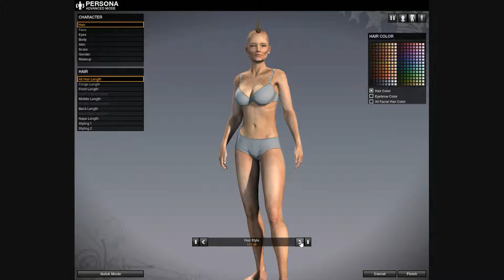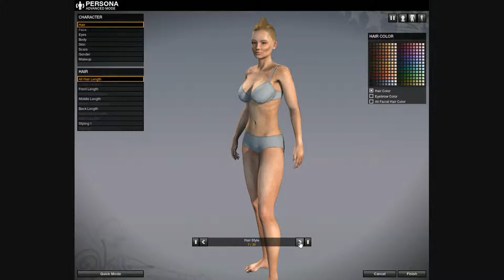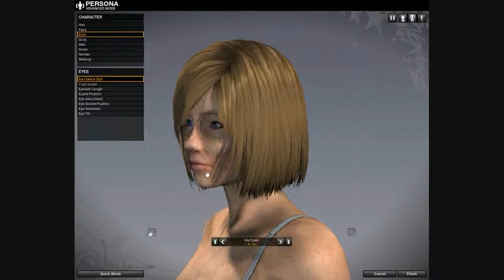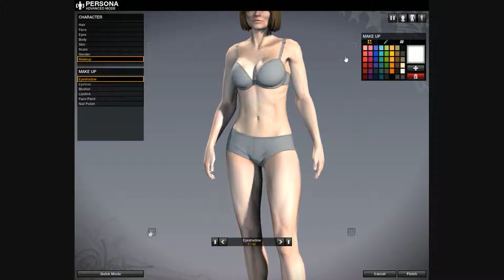APB Reloaded . First Step